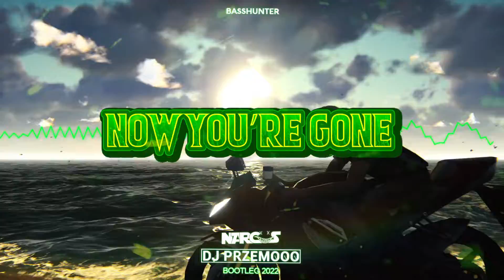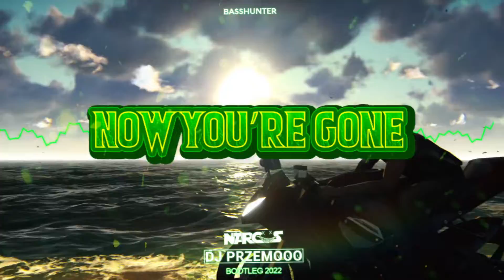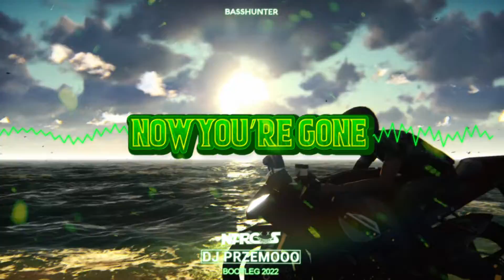Basshunter - Now You're Gone (NARCOS & Dj Przemooo Bootleg 2022)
SAM/A SŁYSZYSZ CO TU SIĘ DZIEJE 💗🎶😱

TAGI ITP. (DLA WIĘKSZYCH ZASIĘGÓW - NIE ZWRACAJ UWAGI) :
I realized my love for you was strong
And I miss you here now you're gone
I keep waiting here by the phone
With your pictures hanging on the wall
Now you're gone
Is this the way it's meant to be?
Only dreaming that you're missing me
I'm waiting here at home
I'll be crazy now you're gone
There's an empty place in my heart
Without my Anna it will break apart
It won't heal, it never fades away
I'll be thinking 'bout you everyday
Are you ready? Now you're gone
Now you're gone
And I'm waiting here at home
It won't alarm me, it will break apart
I'll be thinking about you everyday
STYCZEŃ 2022 LUTY 2022 MARZEC 2022 KWIECIEN 2022 MAJ 2022 CZERWIEC 2022 LIPIEC 2022 SIERPIEN 2022 WRZESIEN 2022 PAZDZIERNIK 2022 LISTOPAD 2022 GRUDZIEN 2022